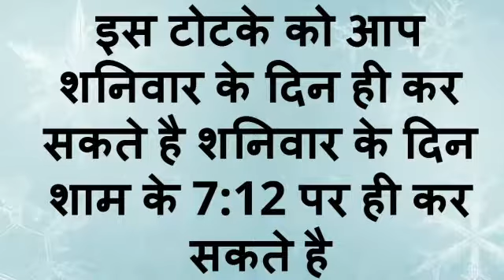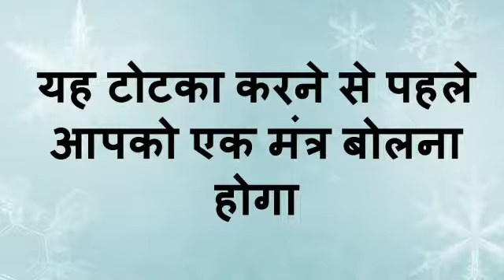कपड़े से करे किसी को भी अपने वश में - Vashikaran by Cloth